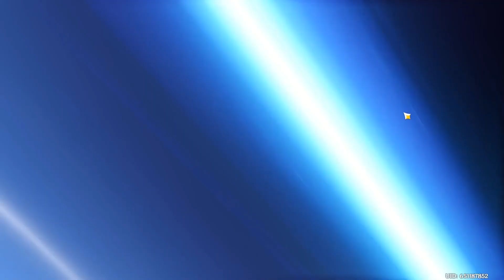[GI] SEALS AND ZONES | Bows Only Episode 56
Last chance for Ganyu! Also, let's do some stuff around Sumeru.